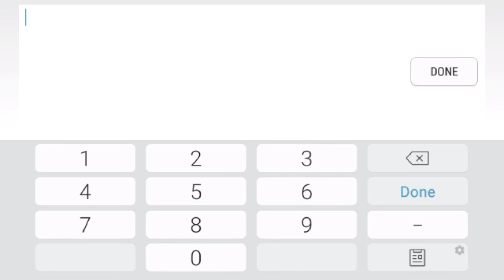HOW TO FIX STOCK LOADING SCREEN IN FAIRYVILLE [ HELMET HEROES ]